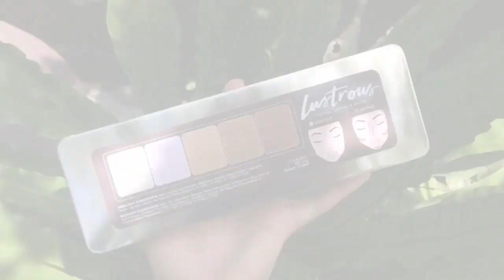LUSTROUS by Nadine Lustre x BYS💙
Hindi po ako make up guru & Hindi po ito make up tutorial. So kung naghahanap kayo ng pro, this video isn't for you.😊

Lustrous Gift Set
2,999 pesos
 available in Lazada, Watsons, SM Department Store and all BYS stalls😊

I bought mine in Lazada❤

My name is SHEINA CALIBOSO and welcome to my nagmamagandang channel. I just started my YouTube channel because why not? Joke! I don’t know if there’s something interesting in my life. Lol! But, yeah! Give me a chance to share with you guys my KAARTEHANS and KABALIWANS sa life.
I hope you guys enjoyed watching this video! Please don't forget to give it a thumbs up if you like this video👍, comment down bellow for video suggestions❤👇 subscribe and click the notification bell to be notiffied whenever I upload new videos😊

I LOVE YOU ALL MUAHHHH!😘❤

Camera: iPhone 5s/7+
Editor: iMovie